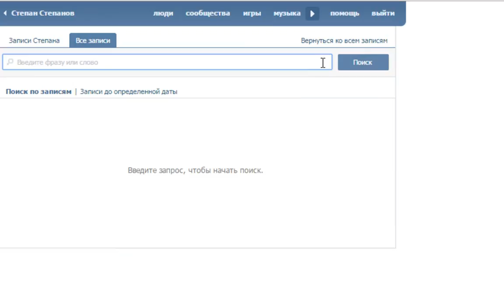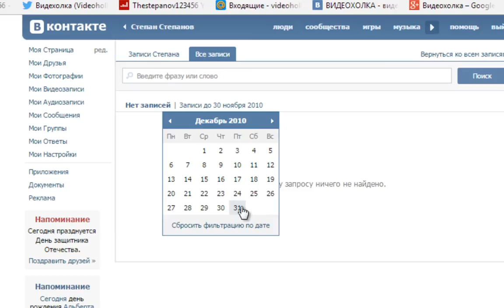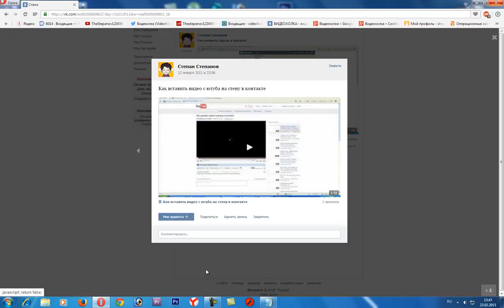Как посмотреть свою первую запись на стене в контакте